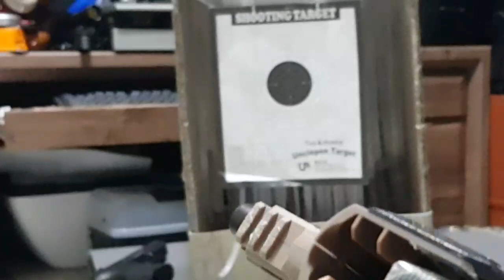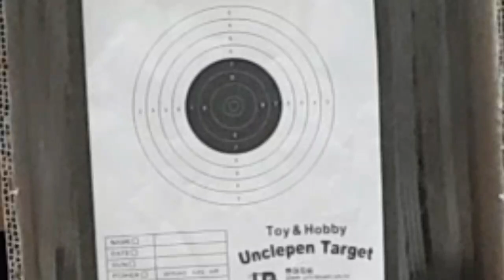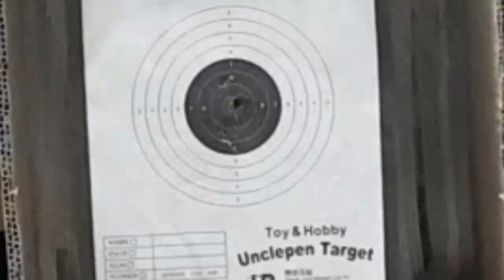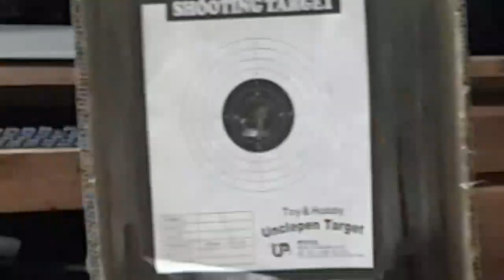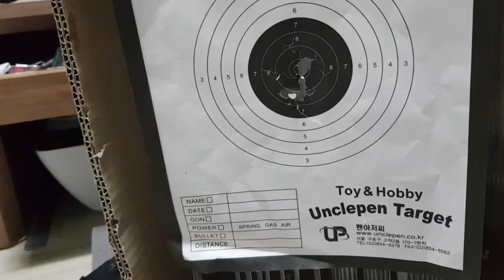LH9 라이언하트 전동권총 집탄성 테스트 #1